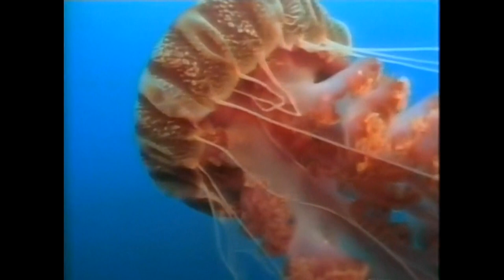Adam Johnson - Malk (Unofficial Video)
LP : Chigliak [MERCK 016] (2003). Written & Produced By Adam Johnson.